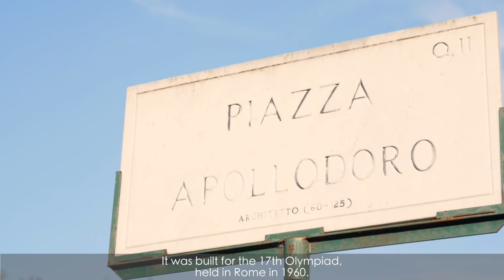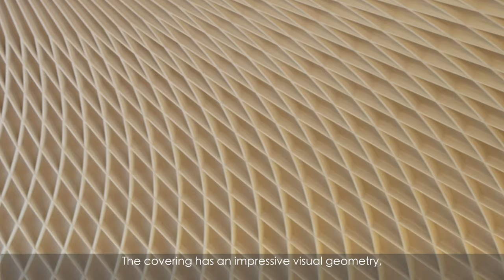Te la spiego io l'architettura contemporanea! - Il Palazzetto dello Sport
Sapevate che il Palazzetto dello Sport di Roma fu progettato per le Olimpiadi del 1960? Riuscite a immaginare quant'è largo? Notate delle somigilanze con il PalaLottomatica? Maria Chiara, Martna e Giulia vi rivelano tutti i suoi segreti. Non perdete la nuova videoguida di Te la spiego io l'architettura contemporanea!
Have you ever heard the Palazzetto dello Sport in Rome was projected on the occasion of Olympic Games in 1960? Could you imagine how large it is? Could you find some similarities with the PalaLottomatica? Three high school students reveil you all the secret of this building! Don't miss the new Te la spiego io l'architettura contemporanea! videoguide!